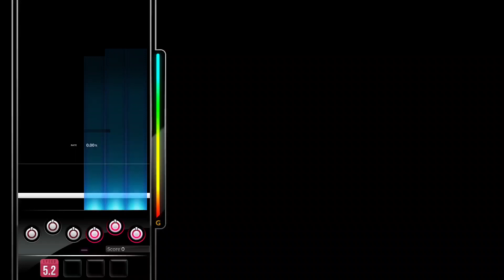[DJMAX RESPECT V] Trrricksters!! - s-don vs. Hino Isuka 6B MX PERFECT PLAY 100.00%